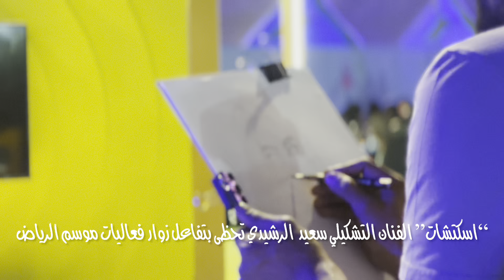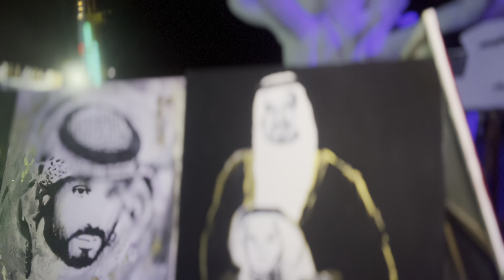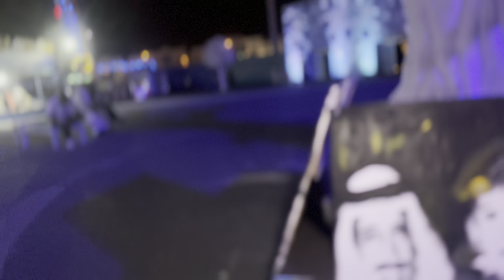شاهد بالفيديو … موسم_الرياض : فرصة لابراز مواهب الشباب والفتيات واثبات قدراتهم وامكانياتهم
موسم الرياض يمنح الفرصة لابراز مواهب الشباب وقدراتهم

اسكتشات الرّسام الفنان التشكيلي “سعيد الرشيدي ” تجذب زوار

عبدالحكيم شار- الرياض

خلف كل لوحة قصة عشق وشغف وتفاعل يعيشها تفاصيلها الرسام والفنان التشكيلي المبدع “سعيد الرشيدي ”

“اسكتشات” الفنان التشكيل سعيد الرّسام الرشيدي تحظى بتفاعل زوار  فعاليات موسم الرياض في كل من
منطقة "الرياض ونتروندرلاند" الترفيهية ومنطقة "بوليفارد رياض سيتي"  اذ خلال دقايق معدودة يهدي الرشيدي رسم “سكتش” يدوي للاشخاص على الورق مقابل سعر رمزي ، او بدون مقابل عندما  يتبع شغفه و يستهويه المنظر  وينغمس في تفاصيل رسمته ،

الرسام الرشيدي يعد  من الشباب السعوديين المتميزين والقلائل الذين يتقنون هذا الفن ويتوق لمنحة فضاء اوسع ومساحة اكبر  لنثر ابداعه حيث تتناغم مع الهواء الطلق والاماكن العامة حيث يجد متعته مع رسم مباشر لصور الناس ومناظر الطبيعة

وكشف الرشيدي لسبق بانه ينجذب اكثر لرسم وجوه المسنين  لما فيها من تأمل وتحدي بنقل تفاصيل السنوات وآثارها وخطوط الزمن وتجاعيد الوجه الى الورق

وفي جانب اخر تستظل الفنانة التشكيلية شيهانة الشريف بشجرة حيث تستعرض لوحاتها للزوار وتعلق